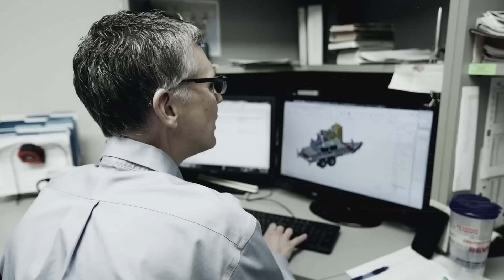Xylem Rental Solutions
At Xylem, we do a lot more than rent pumps. We design, build, and operate scalable, turnkey systems that help cities and industries solve complex, challenging water problems.

Whether you require fast-track temporary emergency response or reliable, cost-effective long-term operation, the breadth of our fleet and the depth of our expertise help our customers meet their water challenges with greater efficiency, reliability, and peace of mind.

Whether you have a question, want to get a quote or just want to provide feedback, we're here to help and listen